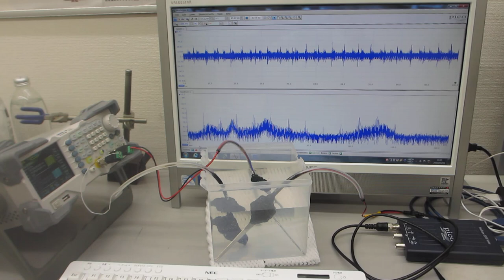２００ＭＨｚ以上の超音波伝搬制御実験（超音波システム研究所）